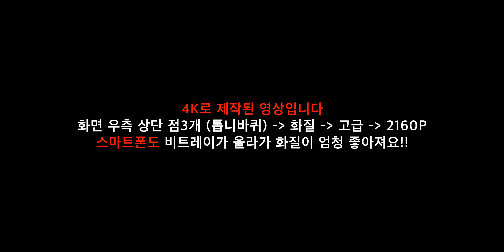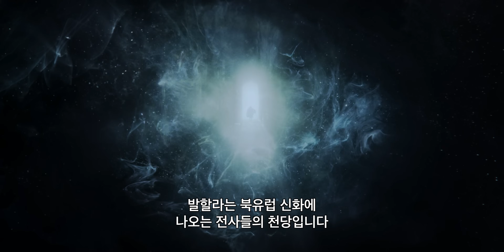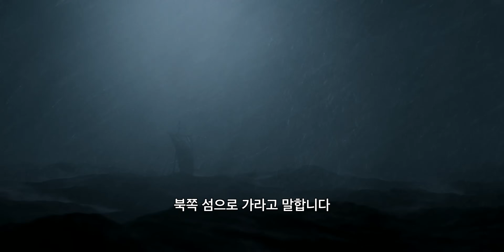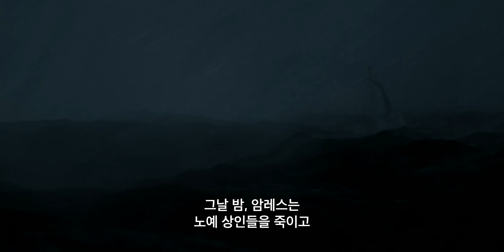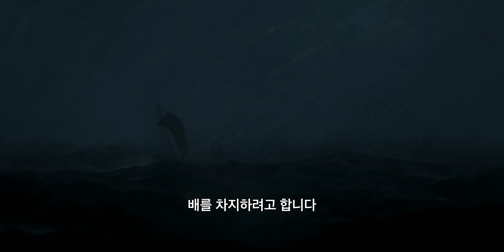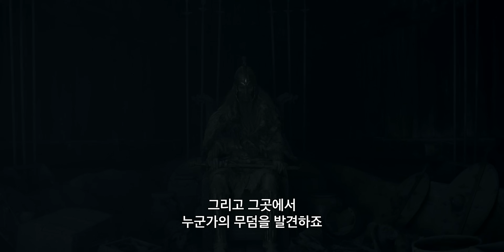이빨이 없으면 잇몸으로 씹어버리는 민족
《노스맨》은 넷플릭스에서 시청 가능합니다